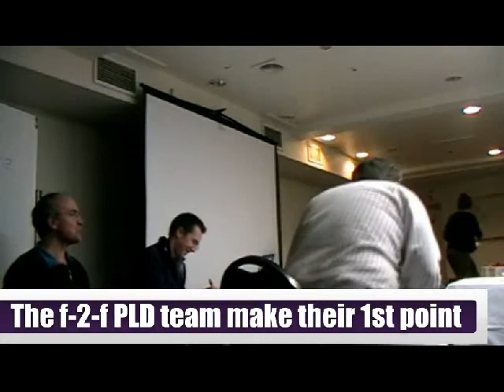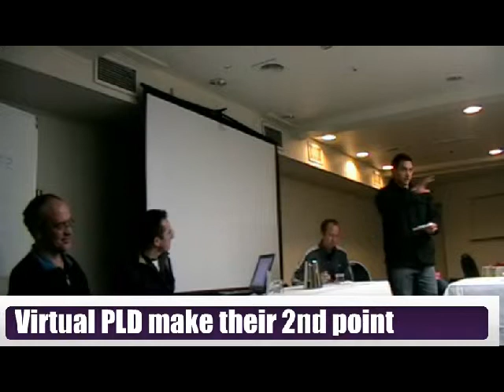The great debate: Virtual versus face-to-face PLD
This debate features two teams of educators. One team was tasked with arguing that the ONLY way to provide effective Profession Learning and Development (PLD) is face-to-face (includes enhancements such as smartboards, data projectors, clickers - but not any form of synchronous or asynchronous collaboration or discussion with anyone who is not in the room or school). The other team had to argue the stance that Your group is convinced that the ONLY way to provide effective PLD is 'virtually' (where PLD that is purely online and has no face-to-face i.e. physically in the same room sessions at all, but could use any synchronous or asynchronous forms of communication and collaboration they could think of e.g. virtual worlds / augmented reality, mobile devices, global 'games' etc). The ensuing debate was good-humoured and entertaining, and the discussion that followed thought-provoking.